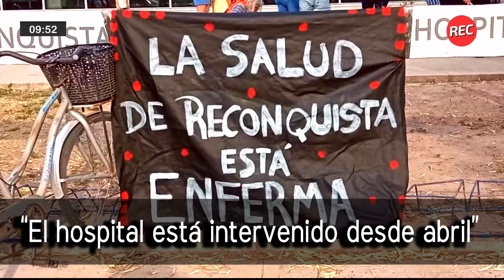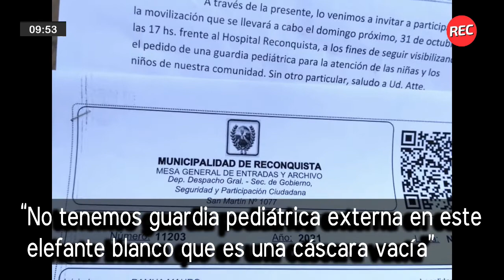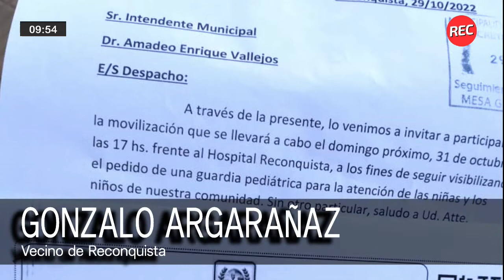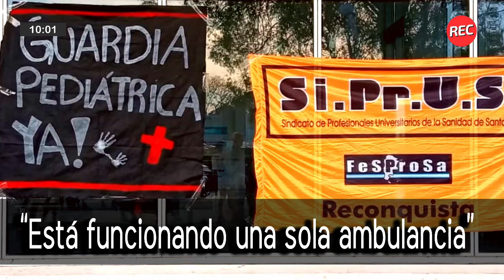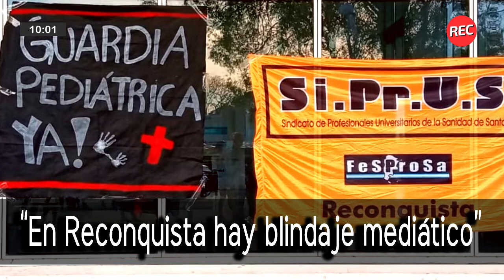Salud pública en peligro: “Queremos que Martorano de la cara”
Gonzalo Argarañaz, vecino de Reconquista, nos contó sobre los peligros que enfrenta la salud pública en esa localidad, en medio de un abandono total por parte del gobierno provincial. “Hace años que venimos reclamando una guardia pediátrica externa en esta cáscara vacía”, remarcó.